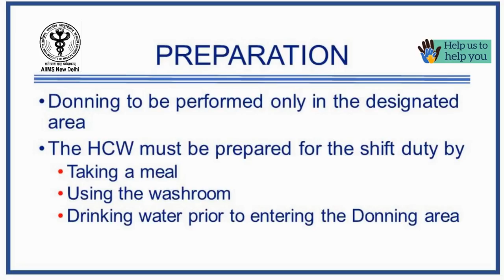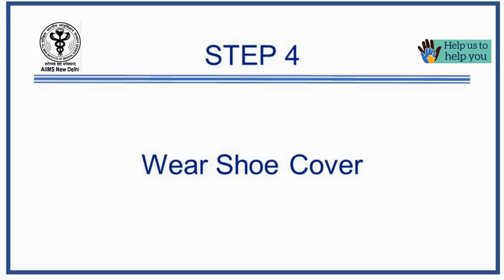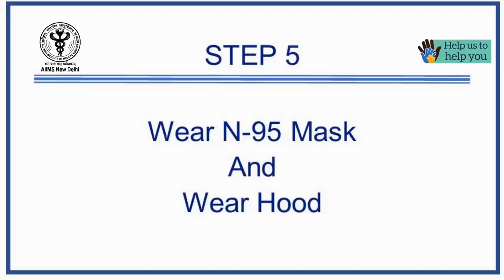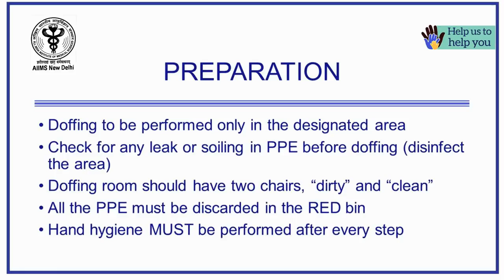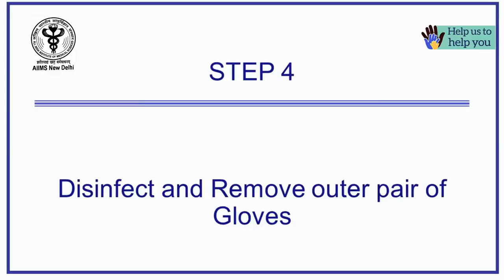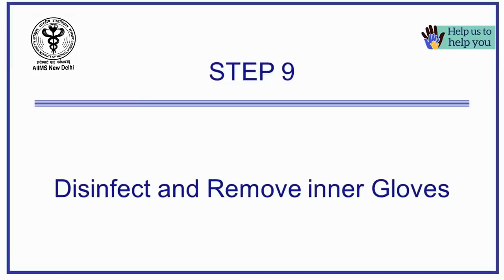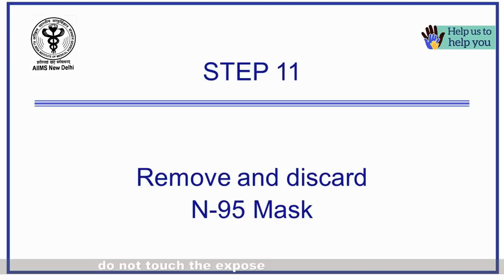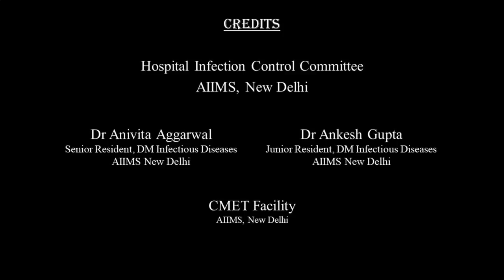PPEs Donning and Doffing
Donning and Doffing of PPE by Health-care workers